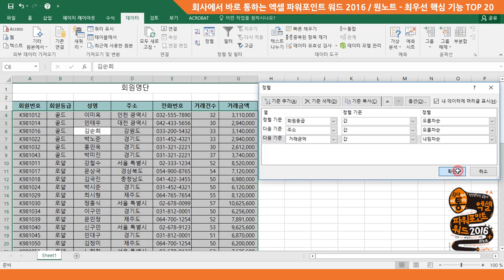[회사에서 바로 통하는 시리즈 2016] (엑셀) 셀 값을 기준으로 정렬하기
[회사에서 바로 통하는 엑셀 파워포인트 워드 2016 / 원노트] 셀 값을 기준으로 정렬하기 (205쪽)
[회사에서 바로 통하는 엑셀 파워포인트 워드 2016 + 한글 NEO / 원노트] 셀 값을 기준으로 정렬하기 (209쪽)